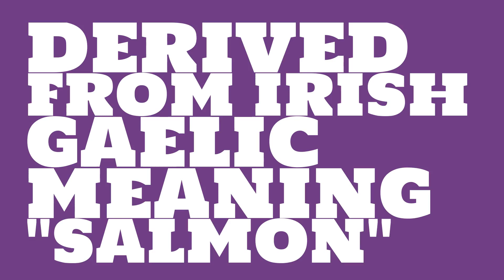What is the origin of the name Bradán?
What is the origin of the name Bradán? What does Bradán mean?